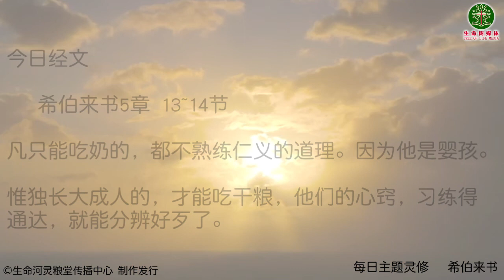灵修 | 每日系列 | 希伯来书 5章 13~14节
一九九六年九月，因著對矽谷上班族疏於靈修的關心，劉彤牧師開始了每日靈修專線的工作，藉著每天五分鐘電話分享，以生活化的口吻帶領信徒逐章逐節讀經。多年來不僅在電話技術上有突破，更觸摸了北美各地無數華人基督徒的生命。當初的簡單構想，在神的手中，竟成為聯繫千里祝福的橋樑。

刘彤牧师每日灵修系列，是以查经方式，每一卷书每一章每一节通过不断的阅读，并从中领受神对刘彤牧师所要表明的心意，再通过刘彤牧师的个人生命历程而用通俗易懂的语言表现出来，每天5分钟，帮助你更好认识神奇妙的话语。

我们用一段音乐带你进入安静等候神，再聆听刘彤牧师的灵修分享，是你更加愿意亲近神，聆听神的话语，明白神的心意。